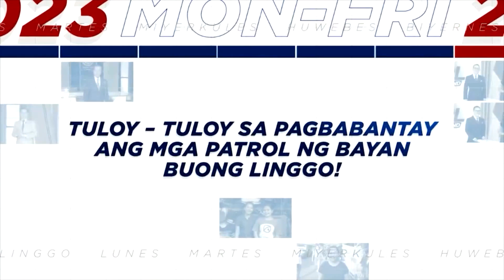Publiko pinaalalahanang iwasang magpaputok para sa Bagong Taon | TV Patrol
Sa mga nagbabalak bumili ng paputok, patuloy na nananawagan ang Department of Health sa publiko na piliin na lang ang mas ligtas na paraan para salubungin ang Bagong Taon. Nagpa-Patrol, Raphael Bosano. TV Patrol, Martes, 26 Disyembre 2023